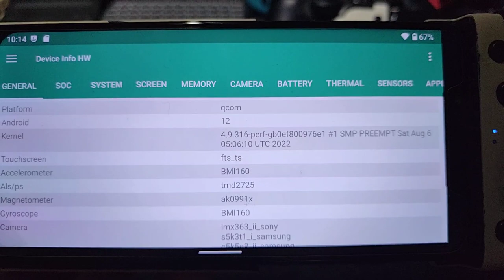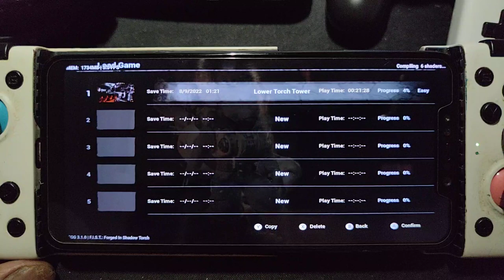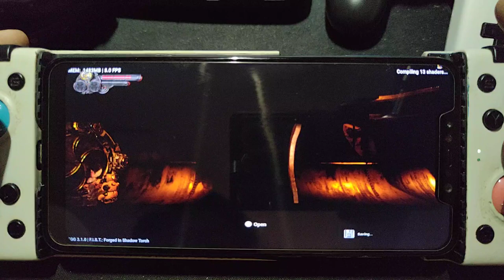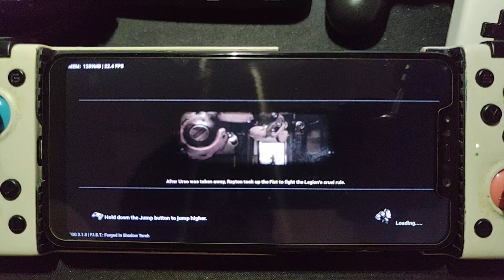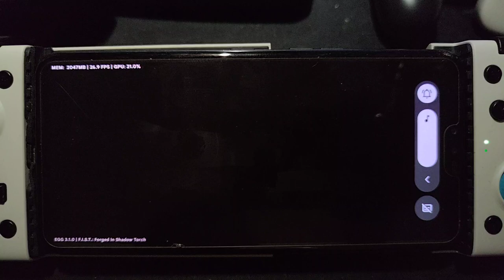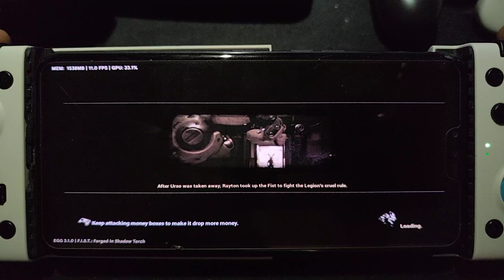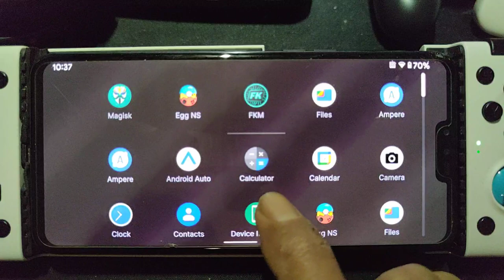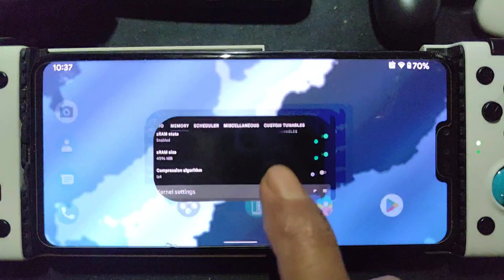F.I.S.T Forged In Shadow Torch using egg ns 3.1.0 on Poco F1 and LG V50 thinQ